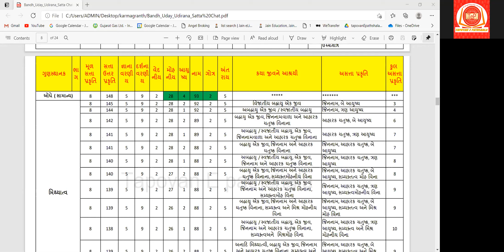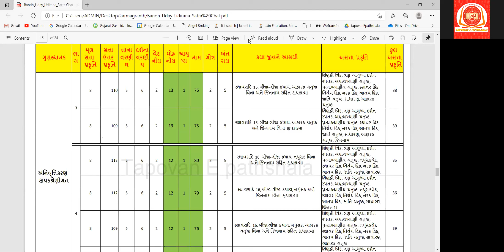KARMAGRANTH PART #2 # LESSON # 40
Samanya Satta 9 to 14 Gunasthanak .